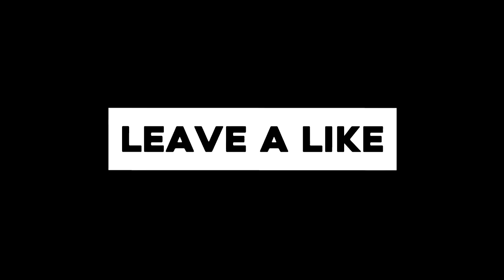BOWSPAMMER!!! | 1 VS 1 auf TIMOLIA | :D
Heute zocken wir mal 1 gegen 1 auf Timolia. Wer von uns geht mehr ab. Was meint ihr ???

•Server auf denen wir spielen:
 - GommeHD.net
 - rewinside.tv
 - mc.PlayMinity.com
Mein YouTube - Kanal für high quality edits:
•Hintergrundmusik
diveres CreativeCommons - Musik
Folgende Tags einfach ignorieren
minecraft freedom,
minecraft varo,
minecraft kunterbunt,
minecraft wonderwarp,
minecraft varo 4,
minecraft hyperion,
minecraft song,
minecraft genesis,
minecraft haus bauen,
minecraft musik,
minecraft,
minecraft animation,
minecraft arazhulhd,
minecraft arrival,
minecraft achterbahn,
minecraft adventure map,
minecraft aura,
minecraft aufzug,
minecraft automatische farm,
minecraft animation deutsch,
minecraft alts,
minecraft ägypten,
minecraft ähnliche spiele,
minecraft äther,
minecraft ägypten mod,
minecraft ältere versionen spielen,
minecraft äpfel anbauen,
minecraft ändern,
minecraft ärger dich nicht,
minecraft äpfel finden,
minecraft ägypten map,
minecraft ä,
minecraft bedwars,
minecraft babycraft,
minecraft bauen,
minecraft burg,
minecraft bauideen,
minecraft banner,
minecraft bedwars paluten,
minecraft burg bauen,
minecraft bedwars gommehd,
minecraft benx,
cekc b minecraft,
sxediob minecraft,
big b minecraft,
plan b minecraft,
generikb minecraft,
scp-087-b minecraft,
mattyb minecraft,
callum b minecraft,
willy b minecraft,
minecraft big b statz,
minecraft clash,
minecraft craft attack,
minecraft cracked,
minecraft commands,
minecraft craft attack 4,
minecraft clash royale,
minecraft clash 2,
minecraft concrafter,
minecraft cloudquest,
minecraft command block,
minecraft с джигурдой паукан 60fps,
dragon block c minecrafter1905,
c o c minecraft,
mod naruto c minecraft,
minecraft deutsch,
minecraft dner,
minecraft deutsch der film,
minecraft desperado,
minecraft deutsch part 1,
minecraft diamanten finden,
minecraft dinosaurs,
minecraft deutsch chaosflo44,
minecraft deutsch haus bauen,
minecraft download kostenlos deutsch vollversion,
minecraft 2d,
minecraft d day,
minecraft construction d'une ville,
minecraft parc d'attraction disneyland,
minecraft l'histoire d'herobrine,
minecraft s f d  - епизод 1,
minecraft enderportal bauen,
minecraft elytra,
minecraft einfach pferde,
minecraft einrichtungsideen,
minecraft eisen farm,
minecraft egg wars,
minecraft evi,
minecraft ender games,
minecraft elytra launcher,
minecraftexpertde,
questo e minecraft eternalove,
project e minecraft,
wall-e minecraft,
minecraft policia e ladrao,
minecraft pac e mike,
e se o minecraft,
minecraft venom e os aventureiros,
minecraft policia e ladrao authenticgames,
minecraft feromonas e os aventureiros,
minecraft baixar e instalar,
minecraft fusionfall,
minecraft film,
minecraft freedom paluten,
minecraft freedom 1,
minecraft fallen bauen deutsch,
minecraft freedom 379,
minecraft freedom 349,
minecraft factions,
minecraft film deutsch,
minecraft surprise mother fcker,
minecraft school f,
minecraft song f,
minecraft f keys,
minecraft f 22 raptor,
minecraft u f o,
minecraft gronkh,
minecraft galaxy,
minecraft gommehd,
minecraft griefing,
minecraft geheimtür,
minecraft glp,
minecraft geheimgang,
minecraft gefängnis,
minecraft german,
little lizard g minecraft,
piter g minecraft rap,
minecraft gmod,
g-portal minecraft server,
minecraft hero,
minecraft haus,
minecraft hello neighbor,
minecraft hyperion chaosflo44,
minecraft herobrine,
minecraft hardcormode heroes,
minecraft häuser bauen,
minecraft hyperion larsoderso,
12h minecraft,
minecraft stampylongnose h,
minecraft h games,
minecraft h vs h,
minecraft song 1 h,
minecraft xbox h,
minecraft f3 + h,
minecraft h bomb,
minecraft popularmmos h,
dantdm minecraft h,
minecraft intro,
minecraft internet,
minecraft installieren,
minecraft imperium,
minecraft in real life,
minecraft ideen,
minecraft intros,
minecraft intro template blender,
minecraft in deutsch,
minecraft invasion mod,
i love minecraft,
i cupquake minecraft,
i command minecraft,
i-survival minecraft,